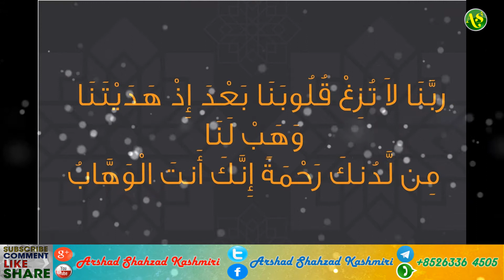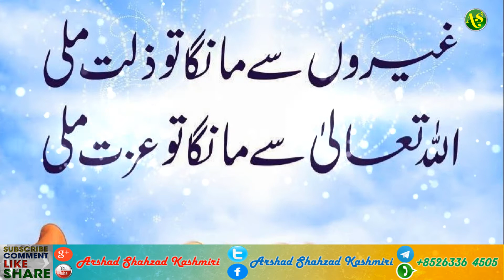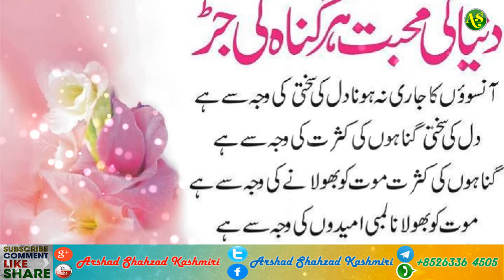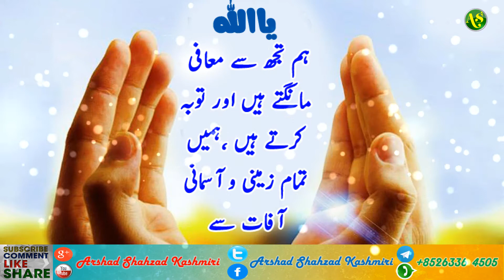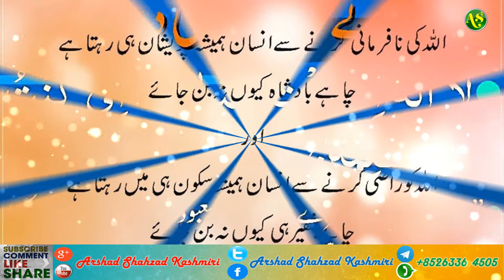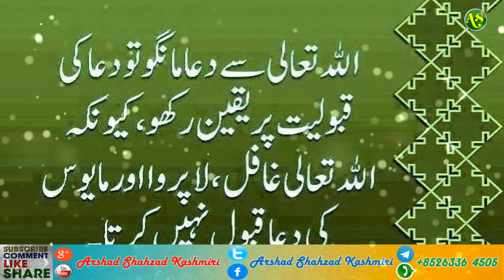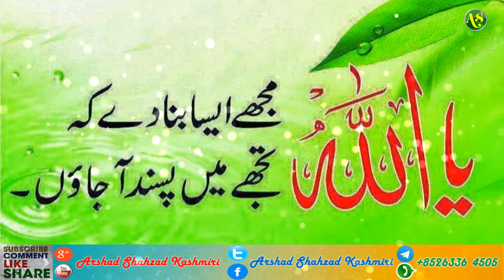HAMD : MAI TERA FAQIR MALANG A BUETIFUL HAMD